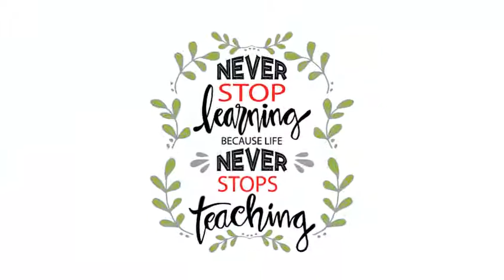Weekly Training w/ San & Tara Nix - 091420